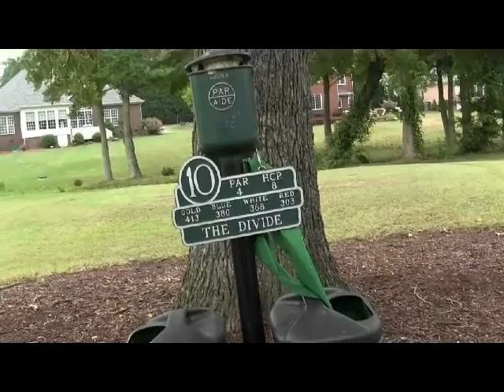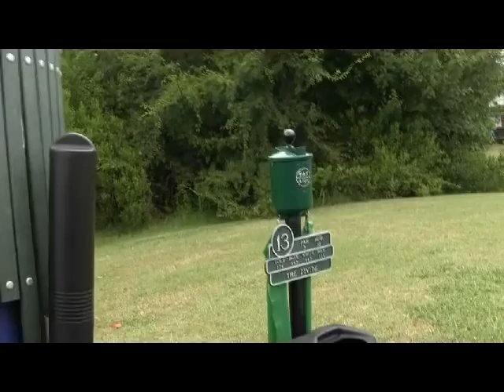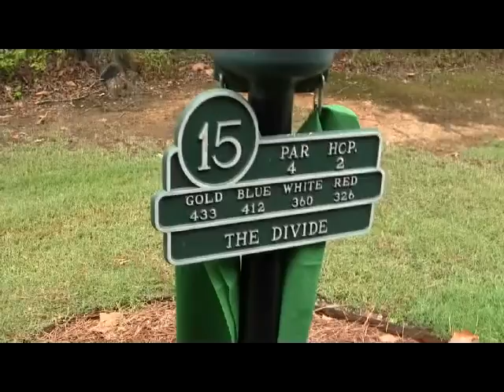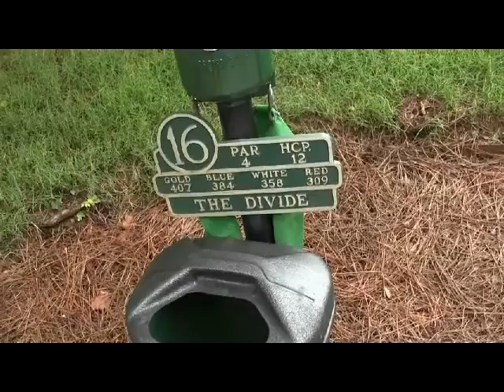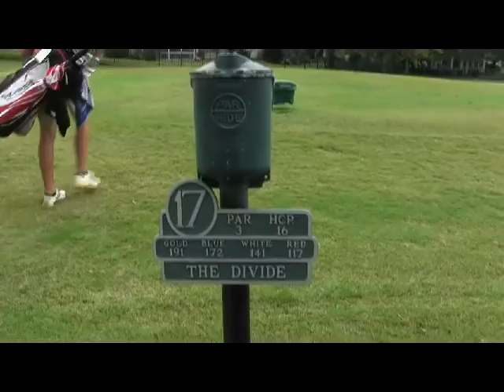Luke Golfing Highlights for 18-Holes on Friday, 7-24-15.avi